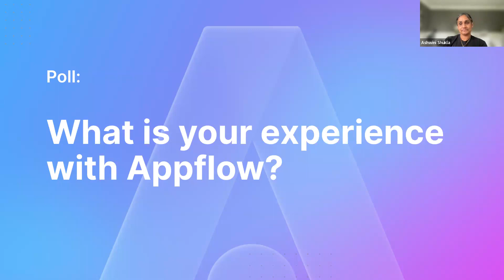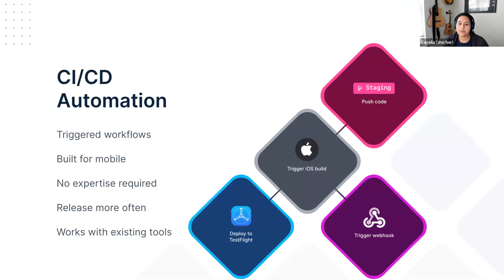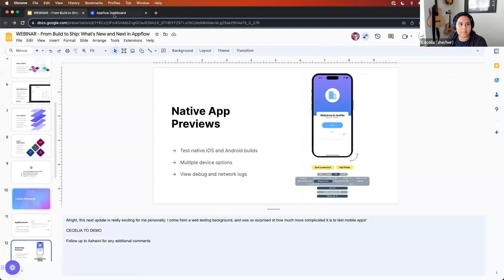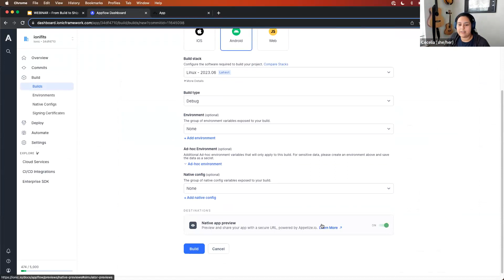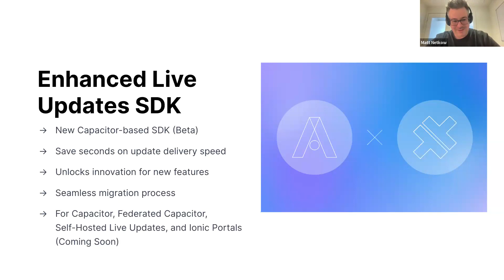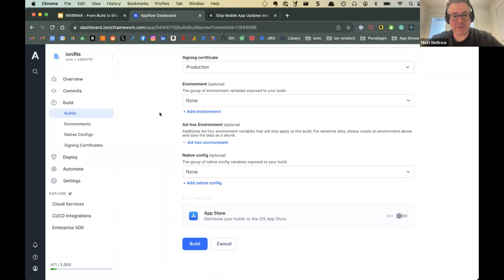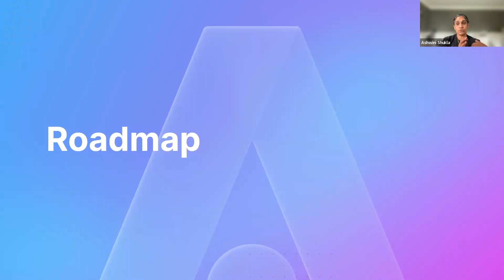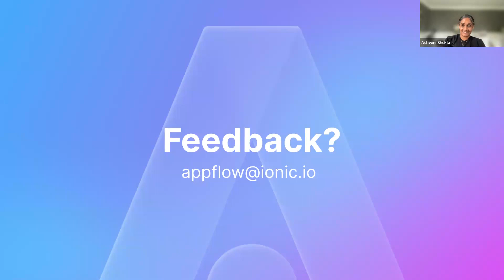From Build to Ship: What's New and Next in Appflow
The Appflow team has been busy building the best mobile CI/CD platform to help you ship apps fast. They have a lot to share, so enjoy this recording where Appflow Product Managers Matt Netkow and Ashwini Shukla provide a live update 😉 on the latest releases.

Details are shared on how you can:

+Troubleshoot build errors with the help of AI
+Test native Android and iOS builds right in Appflow
+Ship live updates even faster with the new Capacitor-based SDK

The team also provides insights into upcoming enhancements, including improvements to the app signing certificate experience.

Whether you’re an Appflow expert or just getting started, you’ll learn something new.

00:00 Meet the Team
06:00 Poll
07:58 Appflow Overview
11:57 Latest Releases
12:28 Appflow Assist
16:38 Native App Previews
26:09 Enhanced Live Updates SDK
35:46 Poll
37:43 Roadmap
42:45 Appflow Plan Updates
44:26 Feedback Request
46:05 Q&A